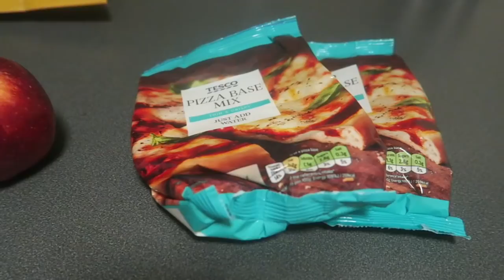OUR KID CHOSE ALL OF OUR MEALS IN A DAY 😱 24 hour food challenge!!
Hey FreeGang, we're coming to you livebutnotlive from our home in London for a 24 hour food challenge with a difference as in this video you will see JoJo choose and help prepare all of meals in one day

Welcome to our kid friendly YouTube family channel! We are Family Freedom - Bob, Katie, Sam, Jamie and JoJo!!!
All of the music in our videos can be found on Artlist